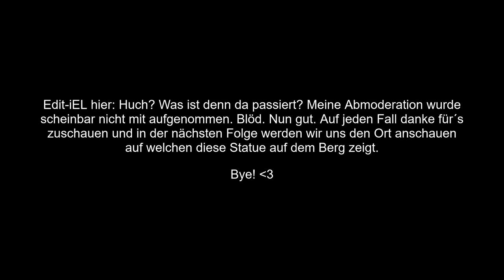Let´s Play Elden Ring PC HARDCORE #003 Hardcore mode and Lag ACTIVATED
OBS has diappointed me at the end.